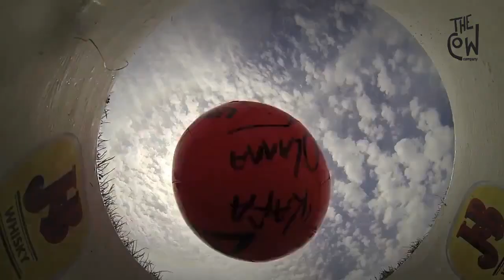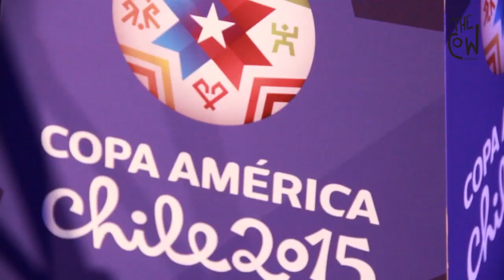The Cow Company (reel 2015)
Algunos de los eventos que hemos hecho a lo largo de nuestra historia (pero sobre todo el 2014)